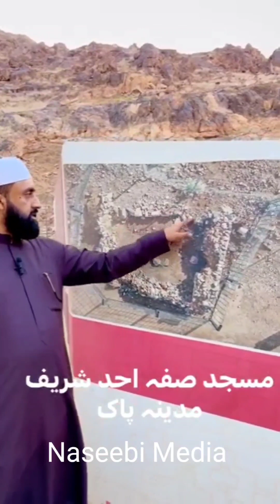Prayers were offered here for the first time || Masji-e-Sufa || Naseebi Sarkar || Naseebi Media